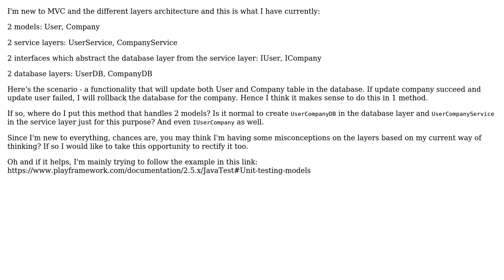Software Engineering: MVC - Do I create 'joint' layers when dealing with multiple models?